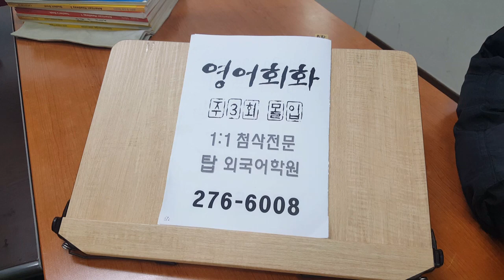기초성인영어회화 토픽에세이 인터넷과 일상 전주어학원 공개수업 201114